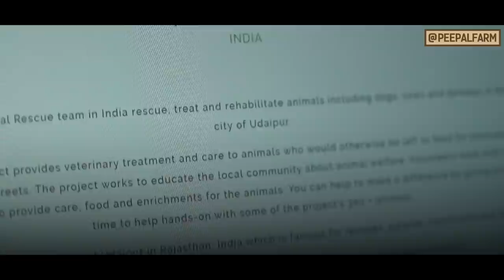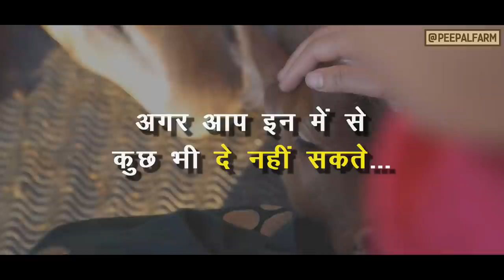आपके पास stray animals को देने के लिए क्या है? | Ways to help animals | Animal lovers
Agar apko janwaron ki parwah hai aur khud ko ek animal lover mante hain, toh is video me apko kuch tareeke batayen gayen hai jisse unki help ho saqti hai...

After fulfilling our every need we use our gift of life for our greed, why not use it for a selfless deed?

अपनी हर जरूरत को पूरा करने के बाद हम अपने जीवन के उपहार को अपने लालच के लिए उपयोग करते हैं, क्यों न इसे हम एक निस्वार्थ कार्य के लिए उपयोग करें?